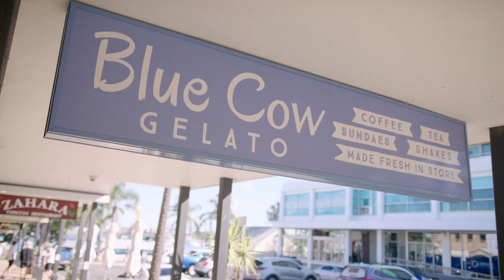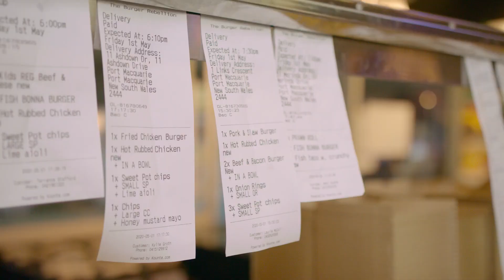Percival Property Weekly Update | 8th May, 2020